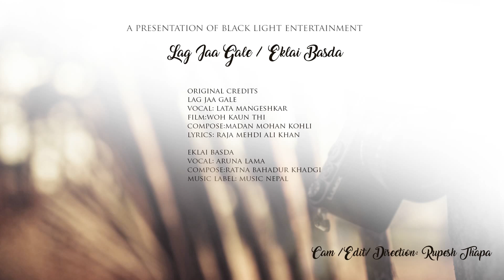Lag Jaa Gale/Eklai Basda (Cover Song) | Sajita Hangkhim | Latest Hindi Nepali Cover Mashup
Mashup Cover of two evergreen songs: Lag Jaa Gale, a Hindi (Bollywood) song originally sung by Lata Mangeshkar, and Eklai Basda Sadhai Malai, a Nepalese song originally sung by Aruna Lama.

Audio
Vocal: Sajita Hangkhim
Arrange: Tekendra Yaksho
Guitar: Sanjeev Baraili
Recorded and mixed by Sagar Subba & Tara Laksam

Camera/Edit/Direction: Rupesh Thapa
MUA: Tayahangma Rai

Original Credits
Lag Jaa Gale...
Singer: Lata Mangeshkar
Film: Woh Kaun Thi
Lyrics: Raja Mehdi Ali Khan
Compose: Madan Mohan Kohli

Eklai Basda...
Singer: Aruna Lama
Compose: Ratna Bahadur Khadgi
Music Label: Music Nepal